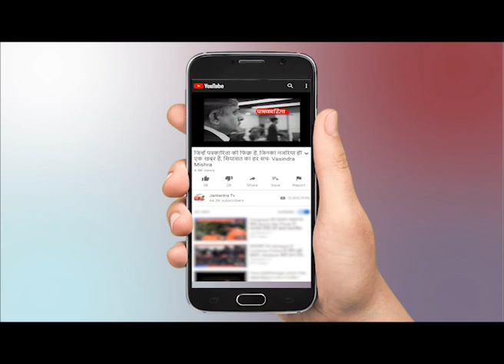Firozabad Accident : दिल दहला देने वाले हादसे में 14 की मौत - कई घायल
WATCH Firozabad Accident - दिल दहला देने वाले हादसे में 14 की मौत - कई घायल ON JANTANTRA TV